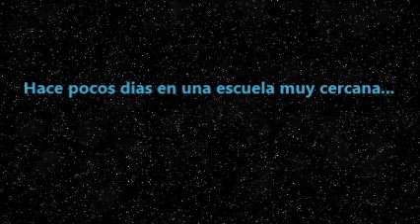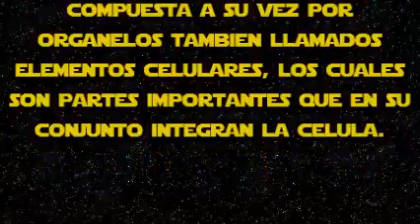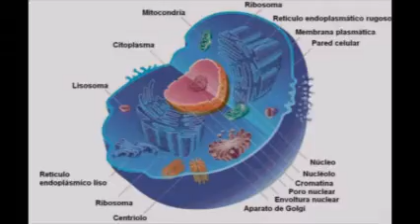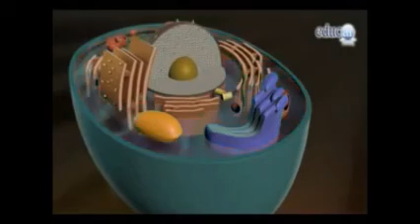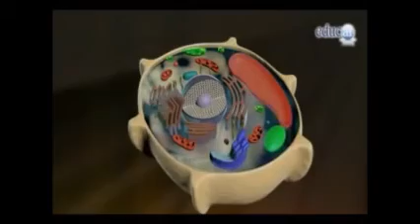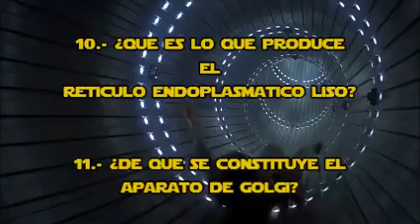Practica 4 celular wars para email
celular wars